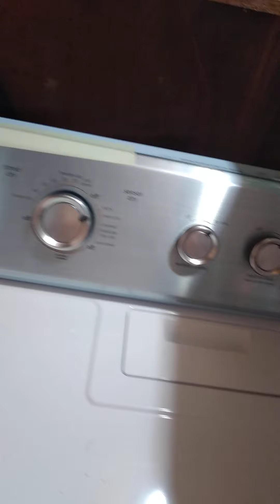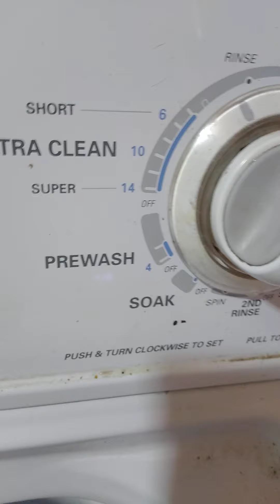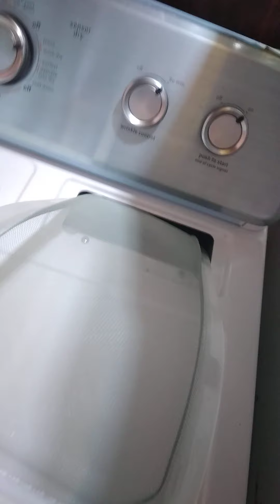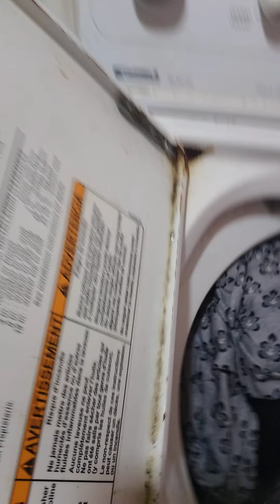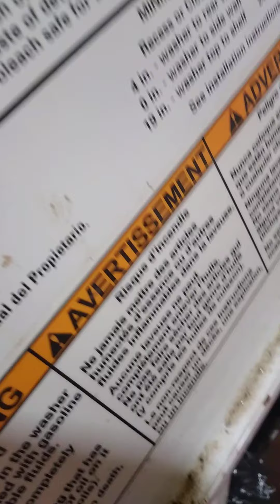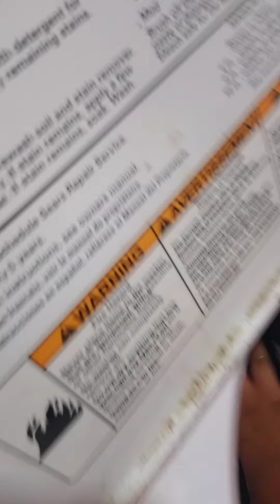lavadora no lava mucho